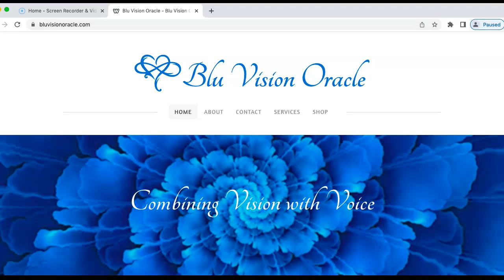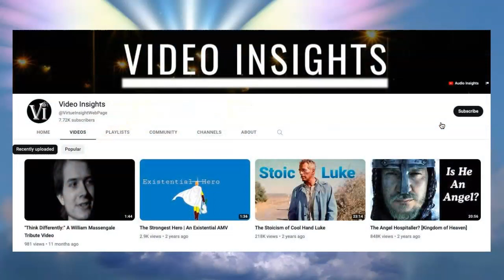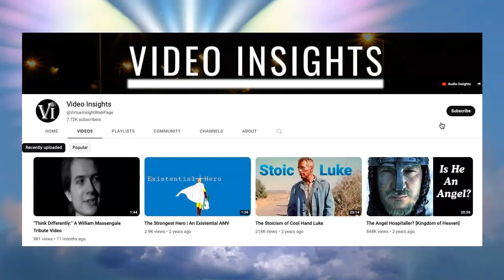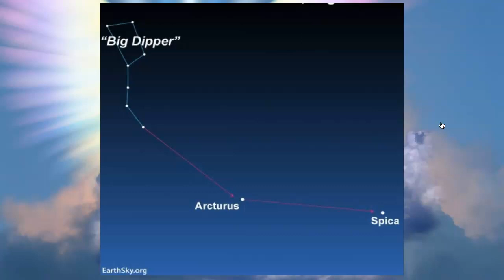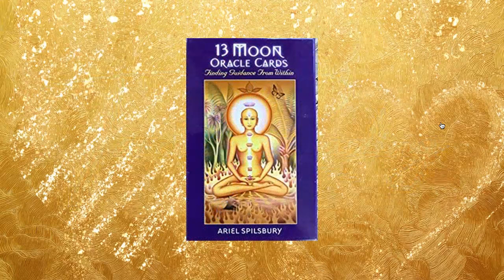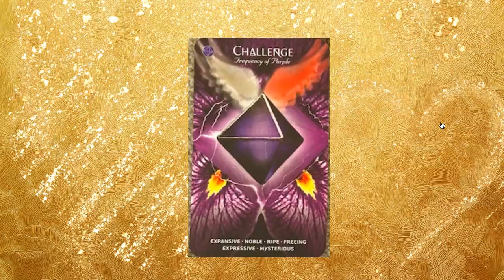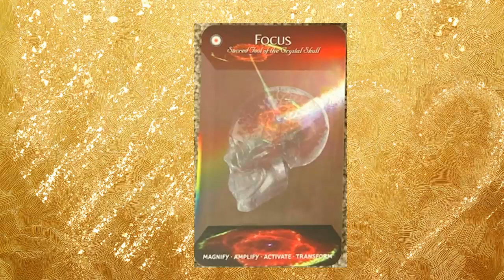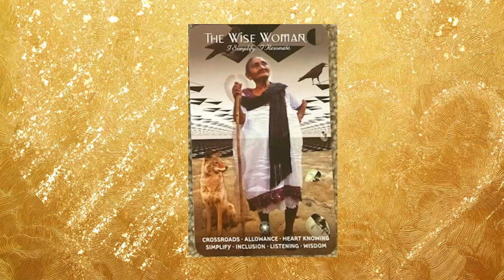2/24/2023 Annie Blu w/Blu Vision Oracle Interviews Stephanie Massengale w/Intuitive Wisdom Today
2/24/2023 Annie Blu w/Blu Vision Oracle Interviews Stephanie Massengale w/Intuitive Wisdom Today

Recovering through grief / Annie's Interviews and more...

     ~Everything Metaphysical (Coming Soon)
     ~Life Coach
     ~Arya Conversations
     ~Arya Channeling
     ~Mediumship Services
     ~House / Property Clearing and Cleansing

Stephanie Massengale Bio:

In a style similar to Esther Hicks with Abraham, Stephanie Massengale channels a loving Fifth Dimensional being named, Arya, from the Arcturus Star System. Arya is knowledgeable on a variety of topics, and you can ask her any question. She is here at this point in history to help humanity with the evolution of consciousness.

Stephanie is the channeler for Arya, and is also a Medium, Intuitive Life Coach, Hypnotherapist, and Reiki Master. She has been trained by many well known speakers in the field of Metaphysics, including: Tony Stockwell, Michael Beckwith, Dan Millman, David Hawkins, David Wolfe, Sonia Choquette, Lindsay Wagner, and Tony Robbins.

Stephanie is also a Oneness Blessing Facilitator and Akashic Records Reader, and has fifteen years experience in Metaphysics. She has had two near death experiences, and has done more than twelve thousand readings.